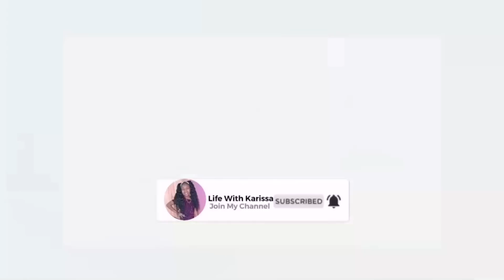SINGING OVER MY MOM WHILE SHE TALKS ON THE PHONE TO SEE HER REACTION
What’s Up Karissa Gang🤟🏾 I’m back with another videoooo 🎶 I pranked my mom and it was so funny🤣🤣 I did the singing over my mom while she talks on the phone to see her reaction🤣🤣 Watch the whole video to see her reaction